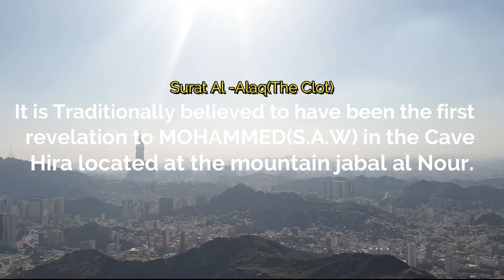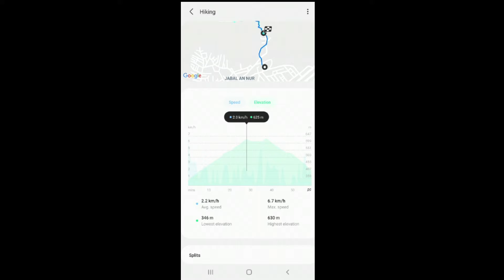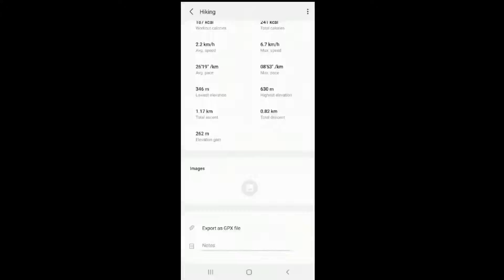GHAAR-e-HIRA, JABAL NOOR COMPLETE JOURNEY, Ghar-e-Hira ziyara. Makkah Cave of Hira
My complete Journey climbing the mountain Noor on which cave hira is situated.

Discription:

Jabal an-Nour (Arabic: جَبَل ٱلنُّوْر‎, romanized: Jabal an-Nūr, lit. 'Mountain of the Light' or 'Hill of the Illumination') is a mountain near Mecca in the Hejazi region of Saudi Arabia.[1] The mountain houses the grotto or cave of Hira' (غَار حِرَاء), which holds tremendous significance for Muslims throughout the world, as the Islamic Nabī (Prophet) Muhammad is said to have spent a great deal of time in this cave meditating, and it is widely believed that it was here that he received his first revelation, which consisted of the first five ayats of Surah Al-Alaq from the angel Jibra'il (as is pronounced in certain Quran recitation schools and some Arab tribes; also known as Gabriel).[2] It is one of the most popular tourist attractions in Makkah. The mountain itself is barely 640 m (2,100 ft) tall; nonetheless, one to two hours are needed to make the strenuous hike to the cave. There are 1750 steps to the top which, even for a fit individual, can take anywhere between half an hour and one-and-a-half hours.
Etymology
Since this is where Muhammad is said to have had his first revelation and received the first verses of the Quran, the mountain was given the title Jabal an-Nūr ("Mountain of the Light" or "Mountain of the Enlightenment"). This experience is sometimes identified with the beginning of revelation; hence the present name.[3] The date of the first revelation is said to be during the night on August 10, 610 A.D. Or, monday the 21st of Ramadan, making Muhammad 40 lunar years, 6 months and 12 days of age, i.e. 39 Gregorian years, 3 months and 22 days.[4]

Cave of Hira

The entrance to the Cave of Hira in the mountain
Taking 1750 walking steps to reach, the cave itself is about 3.7 m (12 ft) in length and 1.60 m (5 ft 3 in) in width.[2] The cave is situated at a height of 270 m (890 ft).[8] During the season of Ḥajj ('Pilgrimage'), an estimated five thousand visitors climb to the cave daily to see the place where Muhammad is believed to have received the first revelation of the Quran on the Night of Power by the angel Jibreel.[8] The majority of Muslims do not consider visiting the cave as an integral part of the Hajj. Nonetheless many visit it for reasons of personal pleasure and spirituality, and though some consider it a place of worship, this view conflicts with Salafist interpretations of Islamic ritual. While the cave plays an important role in As-Sīrah an-Nabawiyyah (The Prophetic Biography), it is not considered as holy as other sites in Mecca, such as Al-Haram Mosque, and so under most interpretations of Islam, the same reward is received for praying here as any other place in Mecca.[citation needed]

Before Muhammad's first revelation, he was said to have pleasant dreams. Among these dreams were signs that his Prophethood was starting to appear, and signs that the stones in Mecca would greet him with the Salaam. These dreams lasted for six months.[4]

An increasing need for solitude led Mohammed to seek seclusion and meditation in the rocky hills which surrounded Mecca.[9] There he would retreat to the cave for one month, each year, engaging in taḥannuth (تَحَنُّث).[b][3][12] He would take provisions along with him during this retreat, and would feed the poor that would come to him. Then before returning home to his family for more provisions he would circumambulate the Kaaba seven times, or however many times Allah willed; then he would go home.[12]